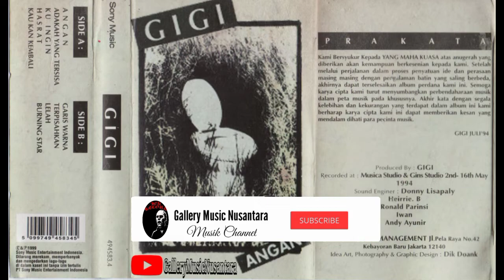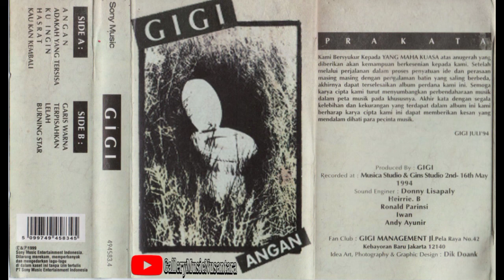Gigi - Hasrat ( Best Audio )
Lagu ini diambil langsung dari Original kasetnya. apabila ada kekurangan mohon dimaafkan.

Note : Kaset ini dijual Tokopedia Ikhsan Second
Selama Stok masih ada...

Artist : GIGI
Judul Album : ANGAN
Produksi : 1999
Label : Sony Music Entertainment Indonesia